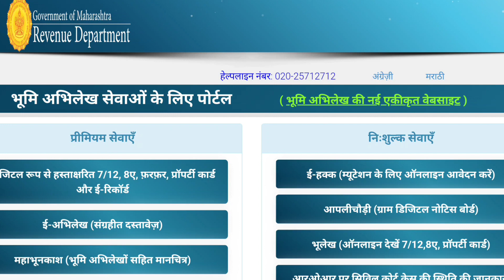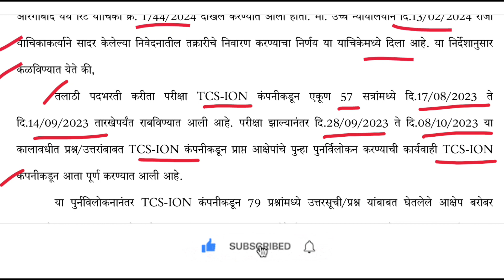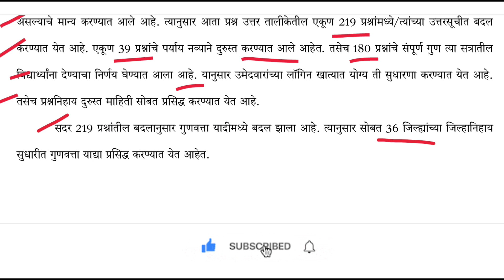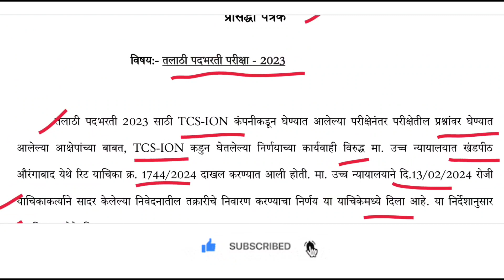तलाठी भरती 2023 अपडेट | निकाल यादी जाहीर | विद्यार्थी मित्रांनो प्रतीक्षा संपली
panvel mahanagar palika question
mpsccurrentaffairs2022